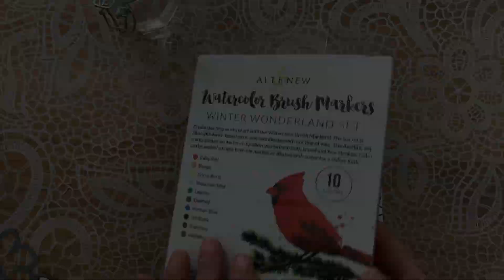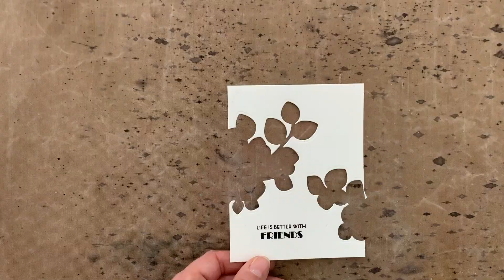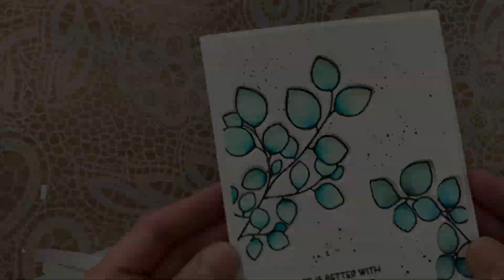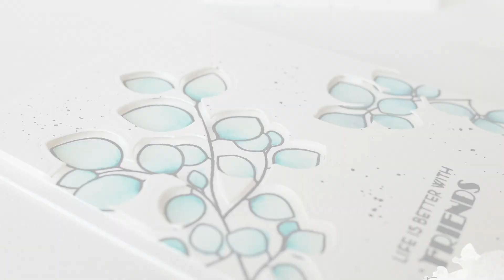blue leaves card